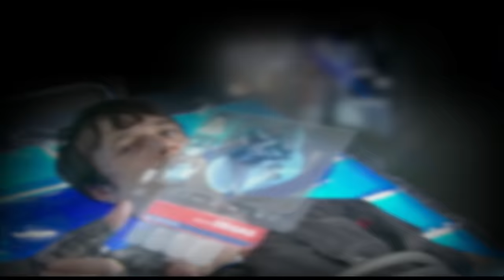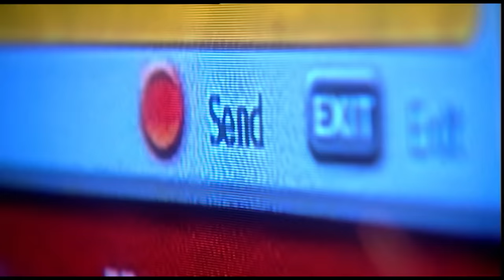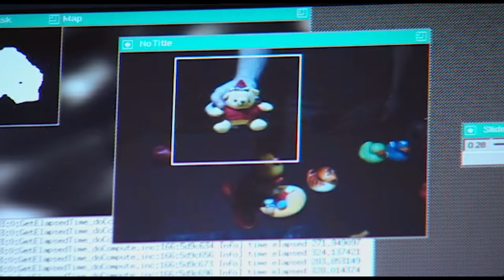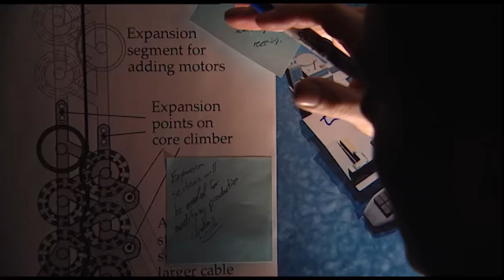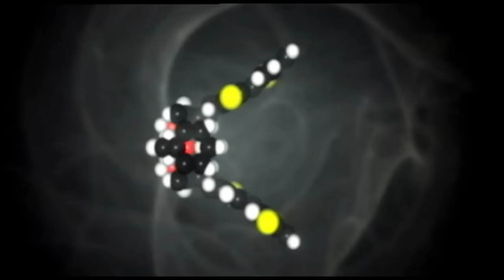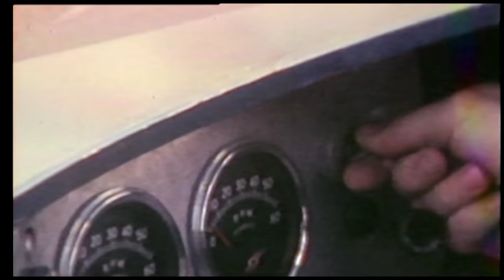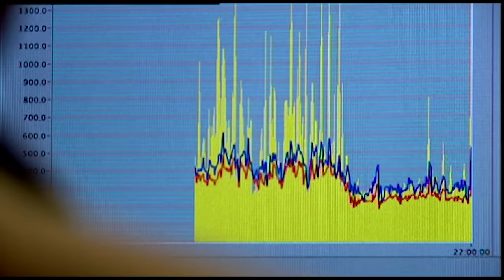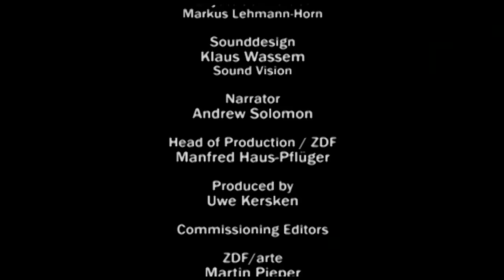What Future Humans, Cities and Bodies Will Look Like | space and astronomy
Part 1 looks at geopolitical developments 50 years from now. Climate concerns, energy issues, peace and the race for weapons technology will dominate international headlines. We’ll take a scientific look at these topics and add a close-up examine the future of nanotechnology and solar energy, all of which will provide the basis of the dramatic scenes.

Part 2 concentrates on the future of the human body. The effect of medical progress on the body will dramatically change daily life, but this will be compounded by other technological innovations. “Intelligent” clothing and surroundings will serve to constantly monitor a person’s health and well-being in real time. Micro-chips and sensors will be ubiquitous in all kinds of products and will keep just about everything around us online at all times. Intelligent jackets that monitor important vital signs like respiration and pulse already exist as prototypes. Their data could easily be transmitted via a wireless signal, permitting the wearer to be located immediately in case of an emergency. The elderly, the infirmed and even children could be the first to benefit from this invention.

In our dramatic story, protagonist Alain Dega is seriously injured in an automobile accident – a rarity in his day - and receives immediate medical attention thanks in part to his “intelligent” clothing. With multiple fractures and a hairline crack to his artificial heart, Alain is rushed by air-ambulance to the hospital of the future.